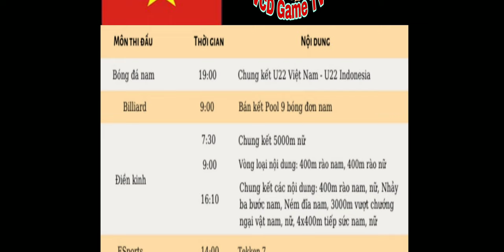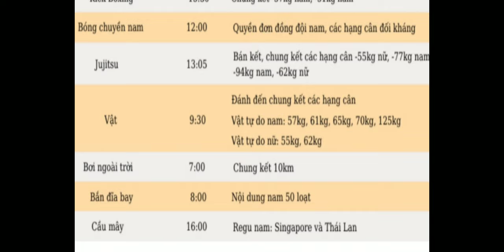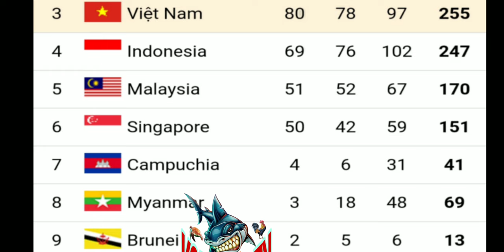Bảng Tổng Sắp Huy Chương SeaGames 30 mới nhất | Tổng Hợp Tin Tức Sea Games 30 ngày 10/12/2019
Bảng Tổng Sắp Huy Chương SeaGames 30 mới nhất | Tổng Hợp Tin Tức Sea Games 30 , Cơn mưa huy chương vàng sẽ xảy ra trong hôm nay 10/12/2019
kết quả thành tích đội tuyển việt nam seagames 30 ,  kết quả seagame ngày 10/ 12 / 2019 , việt nam có thể vượt lên top 2 trong ngày hôm nay?
 Lịch Thi đấu môn bóng đá nam seagames 30 : vietnam - indonesia :
19h ngày 10/12/2019
cùng đội tuyển bóng đá nữ việt nam ăn mừng chiến thắng trước thái lan và cổ vũ u22vietnam giành thắng lợi 3 - 1 trước u22indonesia

Các nước tham gia seagames30 :

1: Philippines (đội chủ nhà)
2: Thailand
3: Vietnam
4: Indonesia
5: Malaysia
6: Singapore
7: Cambodia
8: Myanmar (Burma)
9: Brunei
10: Laos
11: Timor-Leste